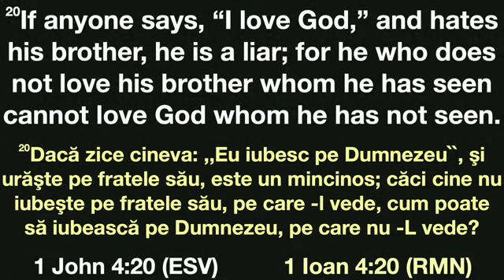Dragostea dintai - cu Sandu Neagu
Apocalipsa lui Ioan 2
1. Ingerului Bisericii din Efes scrie-i: "Iata ce zice Cel ce tine cele sapte stele in mana dreapta si Cel ce umbla prin mijlocul celor sapte sfesnice de aur:
2. "Stiu faptele tale, osteneala ta si rabdarea ta, si ca nu poti suferi pe cei rai; ca ai pus la incercare pe cei ce zic ca sunt apostoli, si nu sunt, si i-ai gasit mincinosi.
3. Stiu ca ai rabdare, ca ai suferit din pricina Numelui Meu si ca n-ai obosit.
4. Dar ce am impotriva ta este ca ti-ai parasit dragostea dintai.
5. Adu-ti, dar, aminte de unde ai cazut; pocaieste-te si intoarce-te la faptele tale dintai. Altfel, voi veni la tine si-ti voi lua sfesnicul din locul lui, daca nu te pocaiesti.
6. Ai insa lucrul acesta bun: ca urasti faptele nicolaitilor, pe care si Eu le urasc.
7. Cine are urechi sa asculte ce zice bisericilor Duhul: "Celui ce va birui ii voi da sa manance din pomul vietii, care este in raiul lui Dumnezeu."
8. Ingerului Bisericii din Smirna scrie-i: "Iata ce zice Cel Dintai si Cel de pe Urma, Cel ce a murit si a inviat:
9. "Stiu necazul tau si saracia ta (dar esti bogat) si batjocurile din partea celor ce zic ca sunt iudei, si nu sunt, ci sunt o sinagoga a Satanei.
10. Nu te teme nicidecum de ce ai sa suferi. Iata ca diavolul are sa arunce in temnita pe unii din voi, ca sa va incerce. Si veti avea un necaz de zece zile. Fii credincios pana la moarte, si-ti voi da cununa vietii."
11. Cine are urechi sa asculte ce zice bisericilor Duhul: "Cel ce va birui nicidecum nu va fi vatamat de a doua moarte."
12. Ingerului Bisericii din Pergam scrie-i: "Iata ce zice Cel ce are sabia ascutita cu doua taisuri:
13. "Stiu unde locuiesti: acolo unde este scaunul de domnie al Satanei. Tu tii Numele Meu si n-ai lepadat credinta Mea nici chiar in zilele acelea cand Antipa, martorul Meu credincios, a fost ucis la voi, acolo unde locuieste Satana.
14. Dar am ceva impotriva ta. Tu ai acolo niste oameni care tin de invatatura lui Balaam, care a invatat pe Balac sa puna o piatra de poticnire inaintea copiilor lui Israel, ca sa manance din lucrurile jertfite idolilor si sa se dedea la curvie.
15. Tot asa, si tu ai cativa care, de asemenea, tin invatatura nicolaitilor, pe care Eu o urasc.
16. Pocaieste-te, dar. Altfel, voi veni la tine curand si Ma voi razboi cu ei cu sabia gurii Mele."
17. Cine are urechi sa asculte ce zice bisericilor Duhul: "Celui ce va birui ii voi da sa manance din mana ascunsa si-i voi da o piatra alba; si pe piatra aceasta este scris un nume nou pe care nu-l stie nimeni decat acela care-l primeste."
18. Ingerului Bisericii din Tiatira scrie-i: "Iata ce zice Fiul lui Dumnezeu, care are ochii ca para focului si ale carui picioare sunt ca arama aprinsa:
19. "Stiu faptele tale, dragostea ta, credinta ta, slujba ta, rabdarea ta si faptele tale de pe urma, ca sunt mai multe decat cele dintai.
20. Dar iata ce am impotriva ta: tu lasi ca Izabela, femeia aceea care se zice prorocita, sa invete si sa amageasca pe robii Mei sa se dedea la curvie si sa manance din lucrurile jertfite idolilor.
21. I-am dat vreme sa se pocaiasca, dar nu vrea sa se pocaiasca de curvia ei!
22. Iata ca am s-o arunc bolnava in pat; si celor ce preacurvesc cu ea am sa le trimit un necaz mare, daca nu se vor pocai de faptele lor.
23. Voi lovi cu moartea pe copiii ei. Si toate bisericile vor cunoaste ca "Eu sunt Cel ce cercetez rinichii si inima"; si voi rasplati fiecaruia din voi dupa faptele lui.
24. Voua insa tuturor celorlalti din Tiatira, care nu aveti invatatura aceasta si n-ati cunoscut "adancimile Satanei", cum le numesc ei, va zic: "Nu pun peste voi alta greutate.
25. Numai tineti cu tarie ce aveti, pana voi veni!
26. Celui ce va birui si celui ce va pazi pana la sfarsit lucrarile Mele ii voi da stapanire peste neamuri.
27. Le va carmui cu un toiag de fier si le va zdrobi ca pe niste vase de lut, cum am primit si Eu putere de la Tatal Meu.
28. Si-i voi da luceafarul de dimineata."
29. Cine are urechi sa asculte ce zice bisericilor Duhul."
Ioan 1:46 "Vino si vezi!" Biserica Crestina dupa Evanghelie Mioveni  - 2022
BCER—UBCE - Biserica Crestina dupa Evanghelie Mioveni
Program : Duminica 10:00 - 12:00; 18:00 - 19:30 Miercuri 18:00 - 19:30